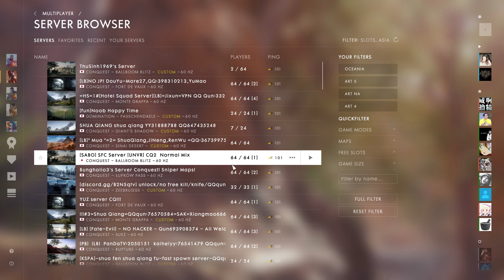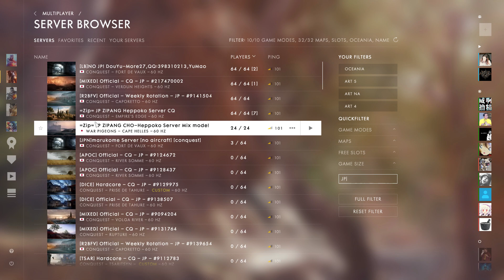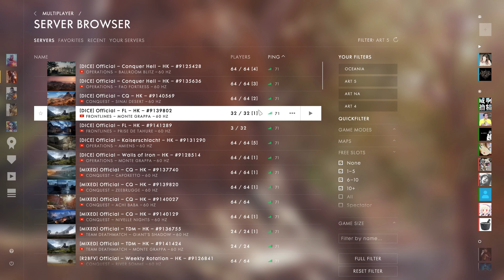วิธีการค้นหาเซิฟเวอร์ | BATTLEFIELD 1 (แนะนำผู้เล่นใหม่ Part 1)